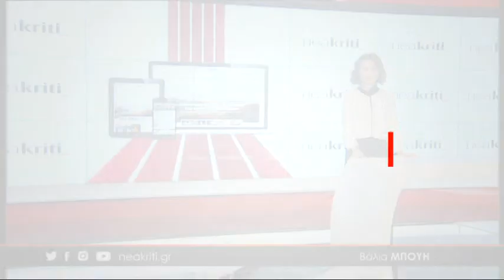neakriti.gr: Τα νέα της ημέρας σε 1 λεπτό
Bρέθηκαν και οι 4 νεκροί στο Γεροπόταμο

Τριπλάσια ποσότητα νερού στον Αναποδάρη σε σχέση με τον Αποσελέμη

Εξωτικοί παπαγάλοι από την Ασία και το Μεξικό φώλιασαν στην Κρήτη!